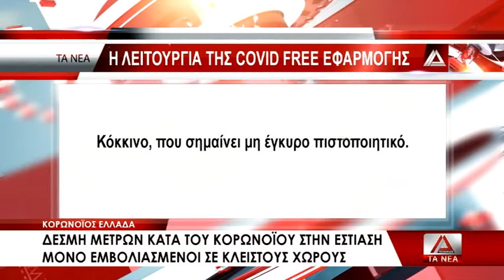Δέσμη μέτρων κατά του κορωνοϊού στην εστίαση